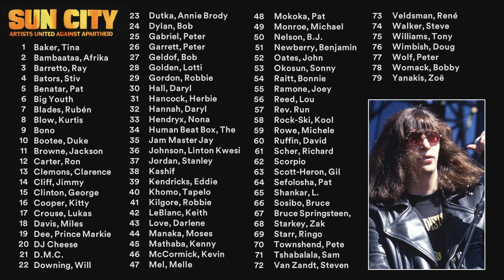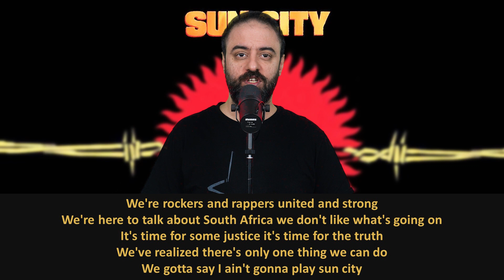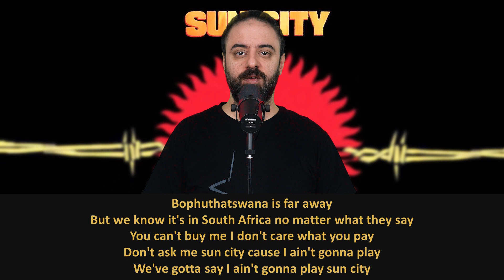پروژه اتحاد هنرمندان علیه آپارتاید: آلبوم سان سیتی چگونه ساخته شد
نظام حکومتی آپارتاید توی آفریقای جنوبی، واسه حدود 50 سال، چنان ظلمی به سیاه‌پوستهای این کشور کرد که تو تاریخ معاصر بی‌سابقه‌س. واقعاً باورش سخته که این همه تبعیض و تفکیک و خشونت نژادی، نه خیلی دور، همین 30 سال پیش داشته سر مردم آفریقای جنوبی میومده. توی چهارمین سانگل از پادکست آلبوم، به اسم «سیاه زیباست»، که هم ویدئوش توی یوتیوب و هم پادکستش منتشر شده، یه توضیح نسبتاً مفصل در مورد تاریخ آفریقای جنوبی و نظام آپارتاید و مبارزه باهاش دادم، داستان زندگی و کشته شدن یکی از قهرمانهای این کشور، یعنی استیو بیکو رو هم تعریف کردم، و اینکه چطوری مرگ بیکو باعث شده که آرتیست مشهور انگلیسی، پیتر گیبریل، آهنگ بیکو، یعنی مهمترین آهنگ ضد آپارتاید غیر آفریقایی، رو بسازه. اگه اون ویدئو رو دیده باشین یا پادکست رو شنیده باشین، اونجا گفتم که وقتی آهنگ بیکو منتشر شد، باعث شد که توجه خیلیا، از جمله هنرمندا، به مساله آپارتاید و آفریقای جنوبی جلب بشه، که یکی از اون آرتیستها، استیون ون زنت بود. ون زنت بعد از شنیدن بیکوی پیتر گیبریل، حواسش جمع و  گوشاش تیز شده بود و مسائل مربوط به آفریقای جنوبی رو دنبال میکرد. تا اینکه در نهایت دست به کار شد و پروژه اتحاد هنرمندان علیه آپارتاید رو راه انداخت
0:00 مقدمه
1:37 کازینوی سان سیتی
4:06 استیون ون زنت و اتحاد هنرمندان علیه آپارتاید
8:50 اعضای اتحاد هنرمندان علیه آپارتاید
10:59 ویدئوی آهنگ سان سیتی
12:28 آلبوم سان سیتی
13:57 انتشار سینگل و آلبوم سان سیتی
16:02 لیریکس سان سیتی